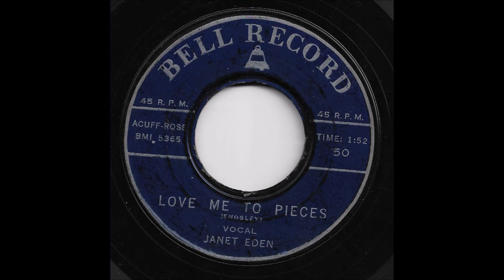Janet Eden - Love Me To Pieces